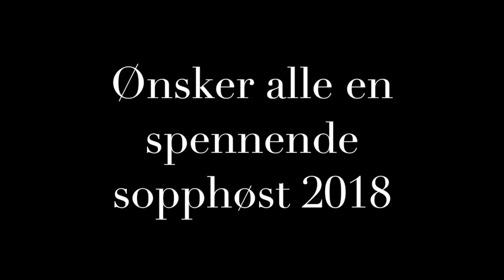Sommersopp 2018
En oversikt over en del av funnene av sopp i Trøndelag/Melhus sommeren 2018. Det var en tørr og varm sommer med lite sopp. Heldigvis kommer nedbøren inn mot August.